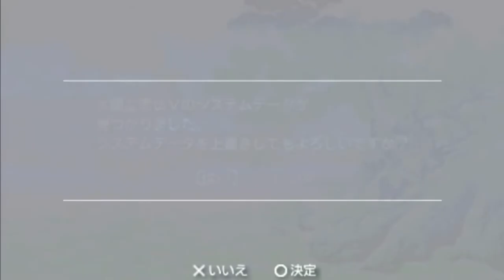▼ [太閤立志伝5実況] 細川藤孝 悪名コンプリート 第6話 「この男、主殺しの梟雄なり」 ~最弱大大名、河野家に寝返り、そのまま下剋上を決行、まんまと大名になる~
太閤立志伝５、細川藤孝、悪名コンプリートを目指す、の続きです。
表裏比興の札を首尾よく獲得できたので、次は主殺しと梟雄の２枚同時獲りを行っていきます。
謀反を成功させ、主を切腹させる必要があるので、最後の寝返り先は慎重に検討した結果、最弱クラスの大名である河野家にしましたので、兵力を貯めて、周辺大名と同盟し、湯築城へ攻め込みます。
留守を村上水軍に強襲される、ヒヤヒヤの展開です。

PS5が年末に発売ということになっていますね、これまでの歴代プレイステーションはもちろん、ほとんどの据え置き、携帯型含め家庭用ゲーム機は買ってきたのですが、プレイステーション5は買うかどうか迷っています。たぶん買うと思いますが。。。
やりこみゲームをやる時間もなく、好きなゲームのジャンルもRTSなどになってきているので、PS5のタイトルでそういうジャンルのゲームがあるのか？というとあまりなさそうですね。